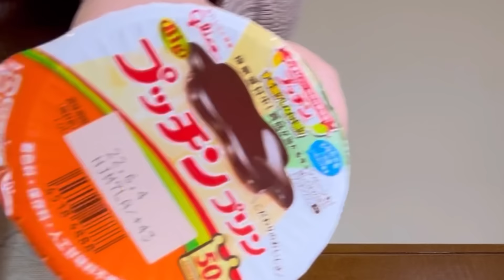生活の全てを"丁寧な暮らし"に支配された人たち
不健康な健康に、
心を蝕まれないように。

★サブチャンネル『こっそりエレガント』